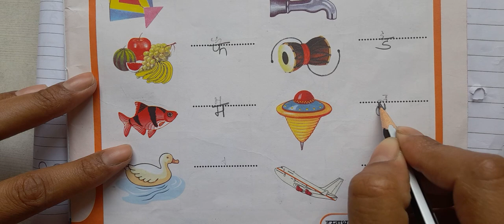Class 1 Hindi (हिंदी)-Test no1on वर्णमाला/Revision on वर्णमाला/ हिंदी वर्णमाला Worksheet.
Class 1 Hindi Test no 1 on वर्णमाला l
Class 1 Hindi Test on Varnamala.
Class 1 Hindi Revision Worksheet on वर्णमाला l
कक्षा 1 हिंदी अभ्यास माला वर्णमाला l
test no 1 on Varnamala

About video
इस विडिओ में हम Class 1 Hindi (हिंदी) वर्णमाला के उपर Revision Test no 1 देखनेवाले हैं l
सही क्रम से स्वर से लिखो l
सही का निशान लगाओ l
रिक्त स्थानों पर सही क्रमानुसार व्यंजन लिखिए l
सही मिलान कीजिए l
चित्र से संबंधित वर्ण को गोल कीजिए l
सही चित्र को गोल कीजिए l
सही चित्र को रंग भरीए l
Very helpful Worksheet for class 1kids.

Every saturday test Worksheet.
Daily video on class 1.